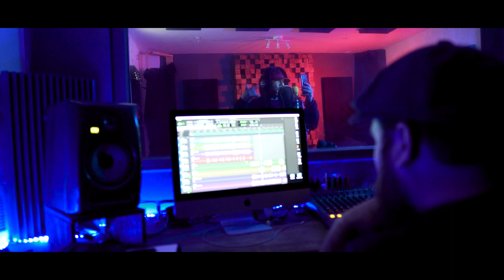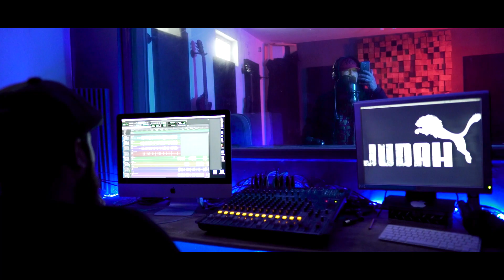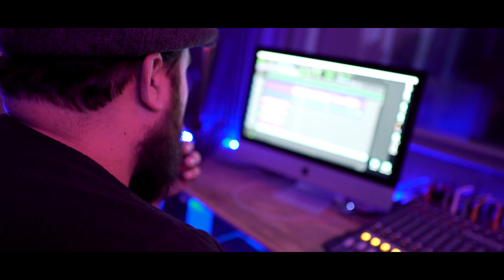ANTICRISTO Hammer Espada, ❌ Santa Cruz, ❌ Ebedmelec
este es un tema hecho a base de que el rapp está influenciado por cantantes que consiente o inconscientemente encaminan a la gente a la perdición por medio de letras explícitas a favor del mal el pensamos que es la manera que está operando el anticristo para maldecir generaciones actuales y futuras pero también existimos aquellos que por medio del mandato de Dios fuimos llamados a hablar verdad así que Dios les bendiga y gocense!!